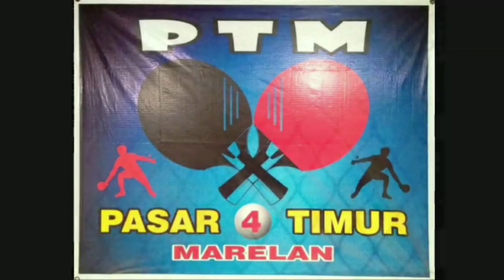AYAH DAN ANAK # PTM PASAR 4 TIMUR MEDAN MARELAN SUMUT